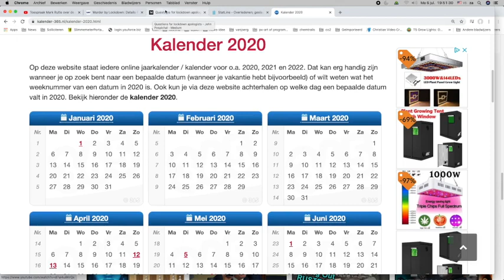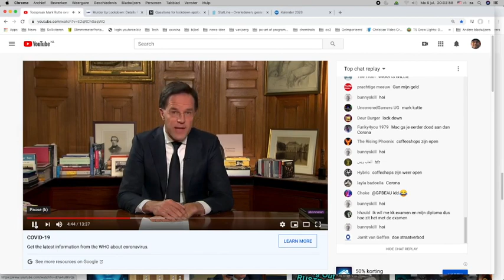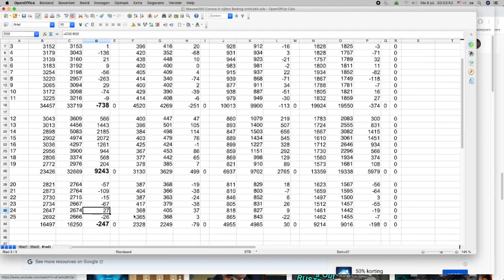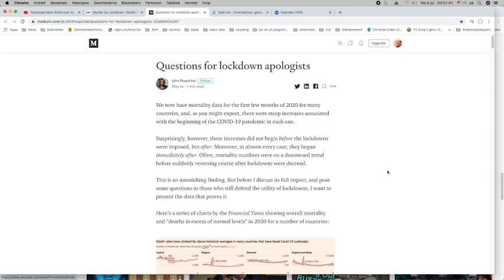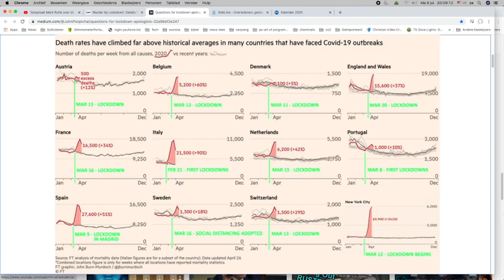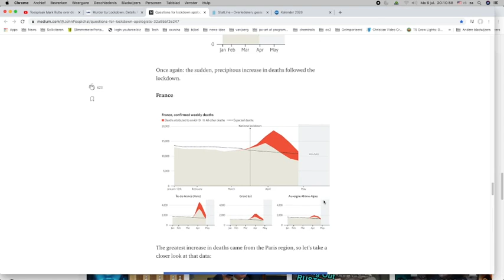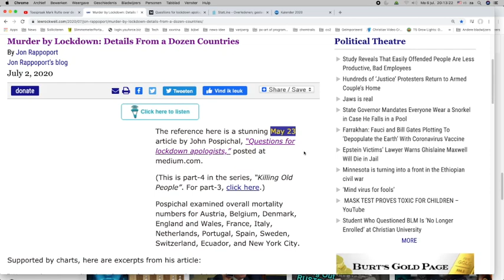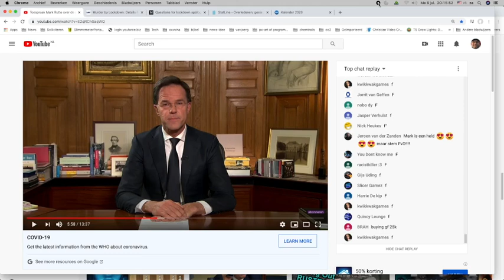Nieuws740 Corona oorlog Mark Rutte toespraak 16 maart 2020